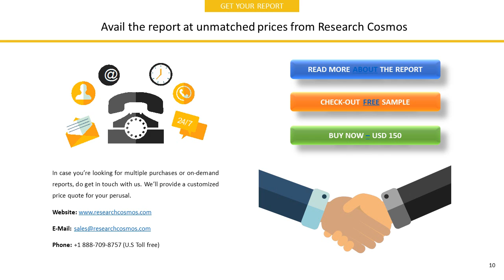GRUPO KUO, S.A.B. DE C.V. Company Profile and Tech Intelligence Report, 2018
The report GRUPO KUO, S.A.B. DE C.V.  Company Profile is a detailed document covered company’s Overview, History, SWOT Analysis, Products/Services, Facts, Financials, Key Executives, Competitors, Tech Intelligence, IT Outsourcing, IT Management, Recent Developments and Strategy Evaluation.